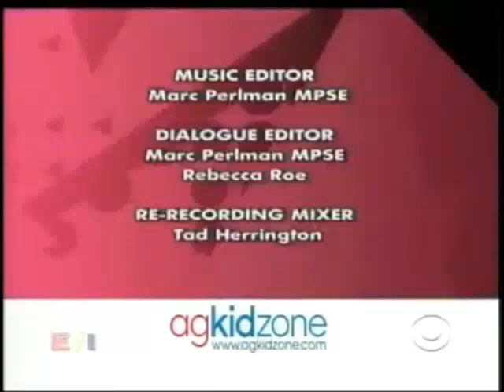Sushi Pack Productions/American Greetings/Cookie Jar Entertainment (Short) (2007/2008) #2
Same as Before...